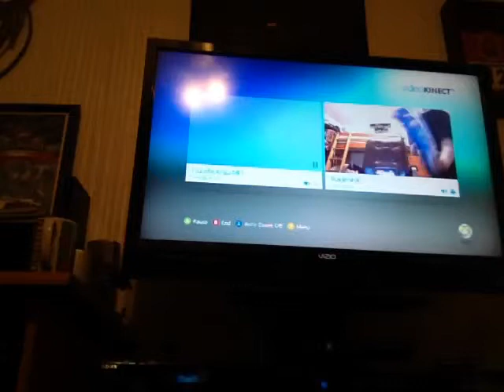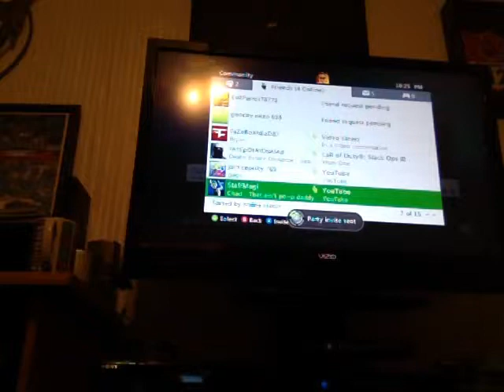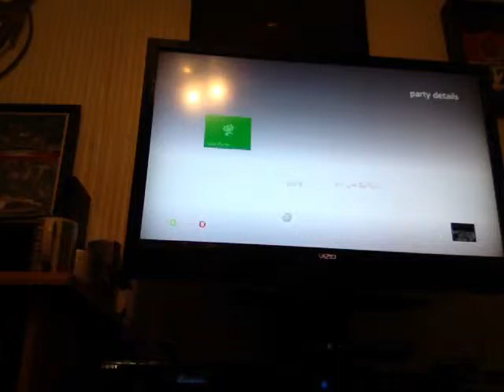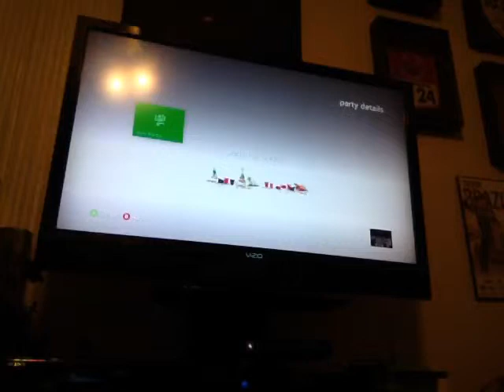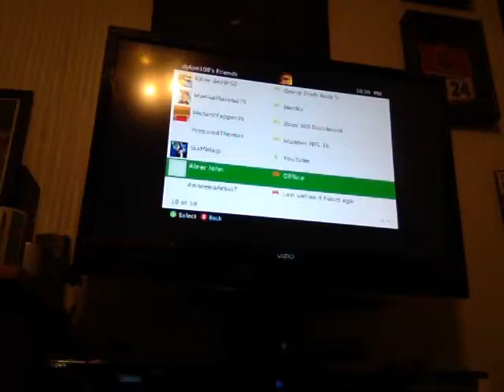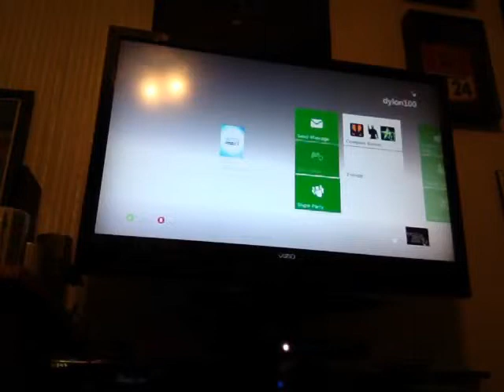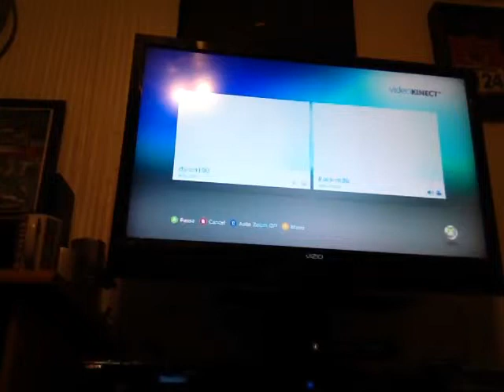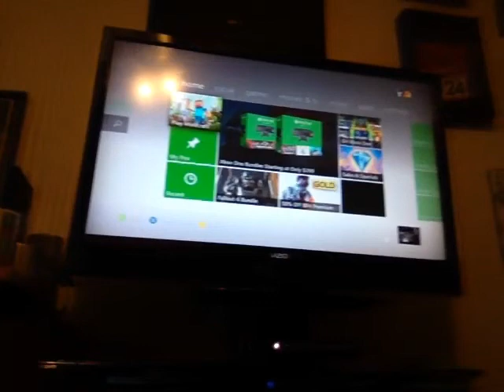Dylon100 w/ Joey